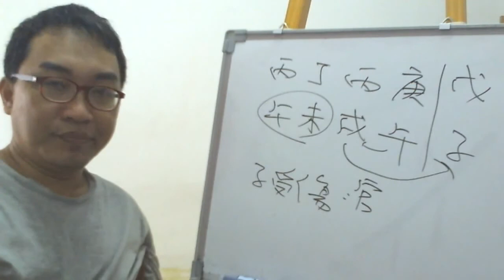八字案例─ 此八字是否為專旺？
八字來講要是格局上的打轉，你會煩死了。所以批八字就只有一個訣竅，那就是多變少就不好，少變多就是好。

那我們來看看這八字的天干，就是丙火生戊土，戊土生庚金，這樣一連相生的情況，天干倒是沒有多大的問題。

那接下來看地支的情況，那就是火生土，土去剋水，所以水受傷的很嚴重，那樣水表示的是官殺運，那我們就可以判斷這人的官運是比較差的。

所以是不是專旺？天曉得，反正都是一樣的模式批命，把握原則就行了，其他的就不要想太多了，就一套招式闖天下。
服務項目(事先預約)
4.八字批命(流年)3600、取名3600、勘宅12000、姓名鑒定500
5.Line：s12860990 微信：s12860990
8.服務地點：高雄市大社區萬金路82-7號(楠梓火車站前的旗楠路一路直走便可看見萬金路)